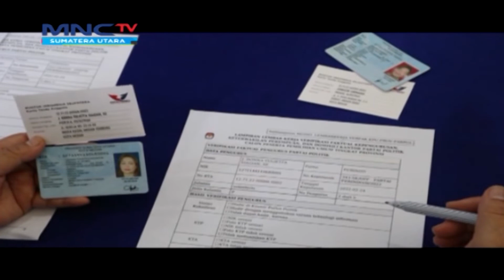Perindo Sumut Lolos Verifikasi Faktual di Medan